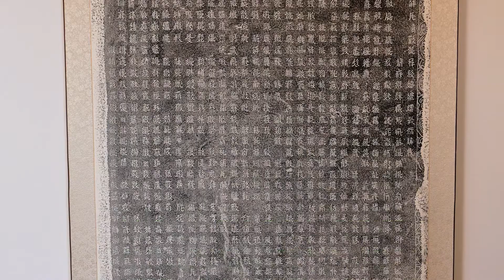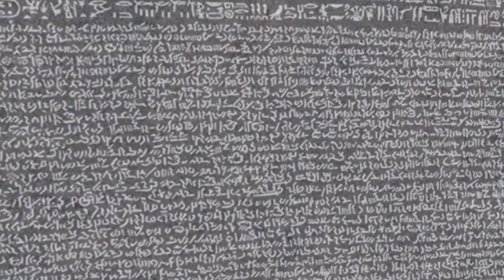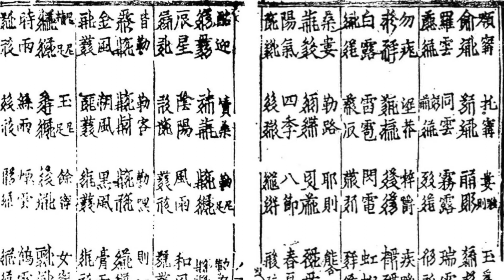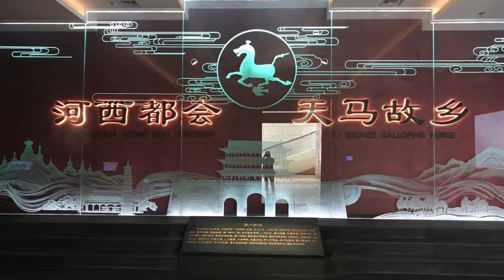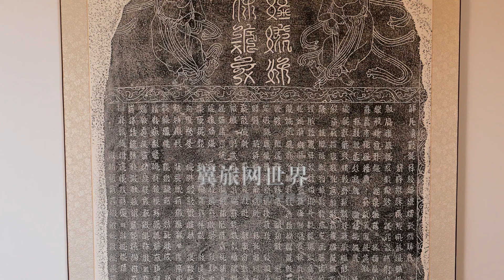丝绸之路上的罗塞塔石碑，西夏碑：解密文明的钥匙；除了西夏碑 武威还有什么宝贝 | 【Etoptour 翼旅网世界】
前面我们说到河西走廊上禁止出国展示的铜奔马
今天我们来说一块甘肃武威西夏碑。
他是丝绸之路上的罗塞塔石碑
这是一把开启一段辉煌文明的钥匙
这块石碑有什么神奇之处呢？
文字一般被视作人类文明诞生的一个重要象征，
也记录着文明和历史。没有文字记载，就没有历史，也没有文明。
现在人类学和文化史的研究者一般都接受摩尔根的观点

古文明就是通过文字传承和发展。文明古国之一，古埃及曾经创造过灿烂的文化，但从公元4世纪后开始衰败，古埃及也不断的被外族征服，只留下了很多的文物和文字。但是大家已经不认识古埃及的象形文字了，
就像我们面对着巨大的金字塔和狮身人面像，除了敬仰没有别的办法
所以曾经一段时间古埃及象形文字无人能够解读，
对古埃及历史也是一无所知
直到拿破仑发现了这块石碑。这就是罗塞塔石碑（Rosetta Stone ），
石碑刻有三种语言，最上面是古埃及象形文（Hieroglyphic，又称为圣书体，代表献给神明的文字）
中间是埃及草书（Demotic，又称为世俗体，是当时埃及平民使用的文字）是一种埃及的纸莎草文书；
再下面是古希腊文
罗塞塔石碑成为释读古埃及文字的一把“钥匙”人们可以读懂埃及象形文字了，就打开了通往古埃及文明的大门。

在丝绸之路沿途出现过许多城邦王国和部落汗廷，但都如昙花一现，没有留下太多的线索，成为一个个历史之迷。如楼兰国、精绝国、回鹘汗廷、吐谷浑王国；
如果不是在历史典籍中看到他们的蛛丝马迹，我们甚至都不知道他们的存在。
但在丝绸之路上有这样一个实力强盛的王朝，连成吉思汗的铁骑也对他无可奈何，停止南下的脚步，这个王朝传位十代，占地2万余里，揽括整个河西走廊，立国190年。它先后与辽、北宋及金、南宋鼎足峙立；他就是西夏。
但在中华五千年历史史书中，有《辽史》《金史》，却没有西夏史。史书都没有他的一席之地。

西夏本名大夏，又称白上国，宋代人称之为西夏。
是我国历史上一个以党项族为主体的多民族杂居的地方割据王朝
公元1038年元昊称帝，建都兴庆府（今宁夏银川），西凉府（今武威）为西夏辅郡。
地域“东尽黄河，西界玉门，南接萧关，北控大漠。”
在最兴盛时期，辖区有二十二州，占据丝路咽喉河西走廊两个世纪之久，丝绸之路的开关就掌握在西夏手上。

党项族李元昊为了增强民族凝聚力和自豪感，巩固和传播民族文化，制定典章，创造文字，西夏文就这样孕育而生，时称番文、番书，
是记录党项羌语言的文字，尊为国字。

蒙古帝国兴起，开始对南方的西夏进行讨伐，成吉思汗在第六次攻打西夏时去世，为了麻痹正准备投降的西夏秘不发丧，但在投降开城门的那一刻，蒙古就开始泄愤屠城，西夏覆灭。只留下贺兰山旁被称为东方金字塔，谜一样的西夏王陵；
人亡政息，这个国家的一切辉煌都化为了烟云。只留下复杂难辨的西夏文字散落在各处，元朝立国后认识西夏文字的人寥寥无几了，也就没西夏修史。这个的国家就逐渐消失在浩瀚的历史中。当西夏文再现人间的时候已经无人能识，如同天书。

直到晚清史学家张澍shu在武威大云寺发现《重修凉州护国寺感应塔碑》，
碑一面是西夏文一面是汉字，这个碑称为西夏碑。
这块碑石的发现，大家才知道这种“天书”般的文字是西夏文，從而看到了西夏文字的尊容和形狀，如同我们上面提到的罗塞塔石碑。
上面的对应的文字成为破译一个神秘王国的“神秘天书”提供了破解钥匙。
通过对照才使人们了解和认识这种文字。

西夏碑，是全国现存唯一的、保存最为完整的、西夏文与汉文对照文字最多的一块石碑。这块碑石目前在武威的西夏博物馆收藏着，博物馆还有国宝木缘塔、西夏木板画及西夏泥活字版经文等国家一级文物

武威市还有一个新落成的博物馆，现以“河西都会 天马故乡”为名的历史文物展。博物馆馆藏文物4.6w件，时间跨度从新石器时代开始到清代，

其中部分一级文物有：
漩涡纹双耳彩陶罐；
镀金口三鱼莲纹银碗；
刻花折枝牡丹纹金盏；
彩绘漆木衔食鸠；
萨班造像；
黑釉剔牡丹花纹瓷罐；
青花竹节人物纹高足杯；
王权诏书令册简；
乾隆款珐琅驯马薄胎瓶～～

最后说
西夏文被西夏碑复活了，但是在我国内还有几种消亡文字不见使用，成了名副其实的“死文字”，类似情况还有佉卢文、突厥卢尼文、吐火罗文、于阗文、契丹文、女真文、八思巴文等。我们看看之后还能不能找到破解这些文字的破解钥匙。

关于新文字，无论是内部还是外部的原因，改变或者创造新的文字，都会或多或少的造成后期的一些困惑，如日本、朝鲜、韩国、越南等国家
尤其是韩国，创造新文字在使用的过程中会有一些没有想象到的障碍
如现在的韩语是按照音来造字，同音字有很多，但是意思却大相径庭
文字，有时候会造成一些麻烦。
还有一个问题就是，现代人对之前的文字大多不认识，这就会造成文化的断层，现在的越南对历史上文献就存在这个问题。

今天的节目就到这里，大家觉得在河西走廊还有什么好的宝贝，欢迎在下方讨论。